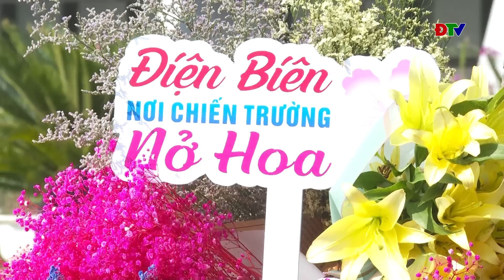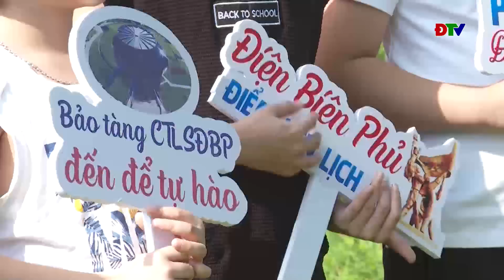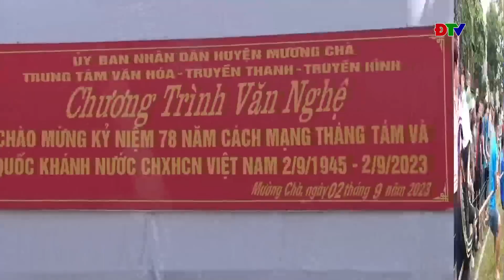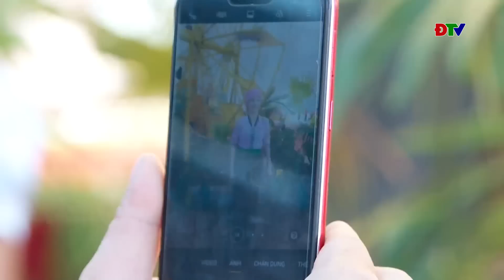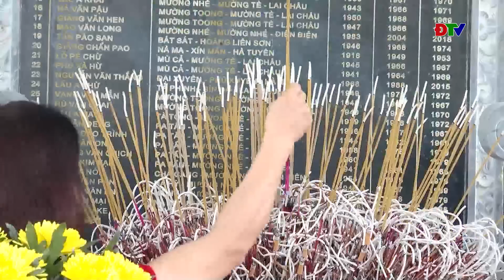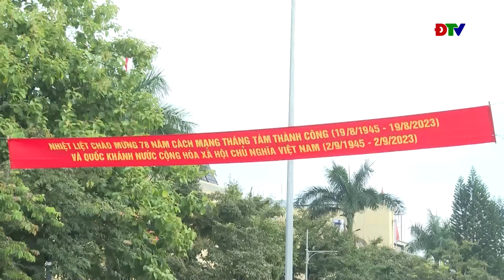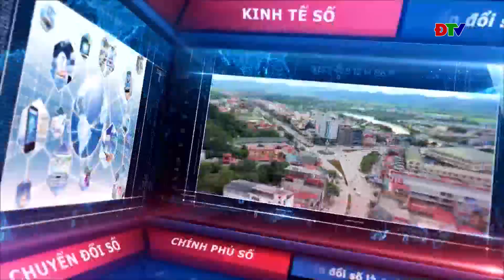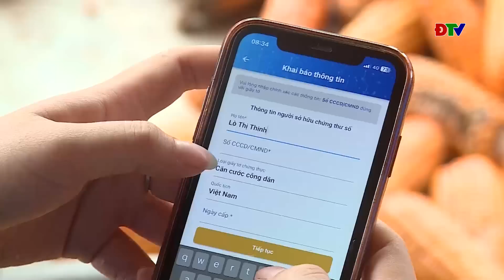ĐIỆN BIÊN - Thời sự ngày 02-09-2023